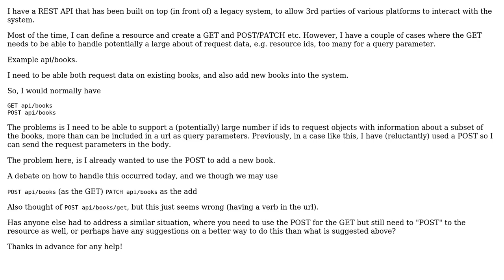Software Engineering: Best route naming convention when a RESTful GET needs to be a POST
With thanks & praise to God, and with thanks to the many people who have made this project possible! | Content (except music & images) licensed under CC BY-SA | Music | Images & others | With thanks to user Shane Tyler Malachow user peterc and the Stack Exchange Network Trademarks are property of their respective owners. You are responsible for your own actions.